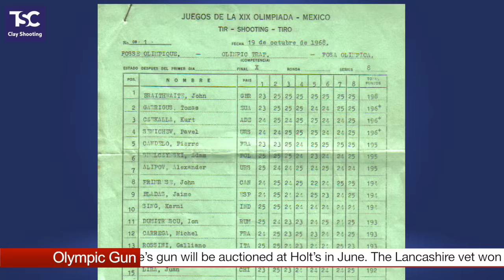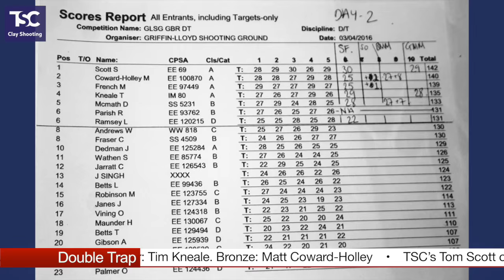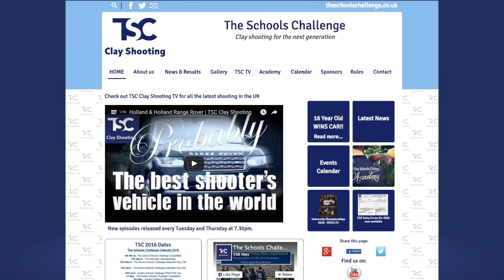TSC Clay News 5 April 2016